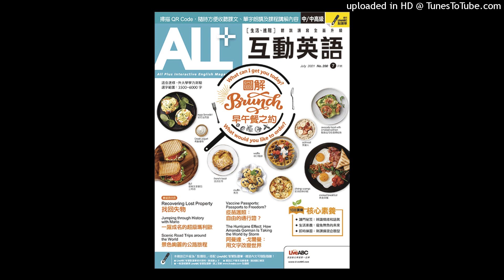ALL+ July 2021 Weekly Test: Week 1-Advanced